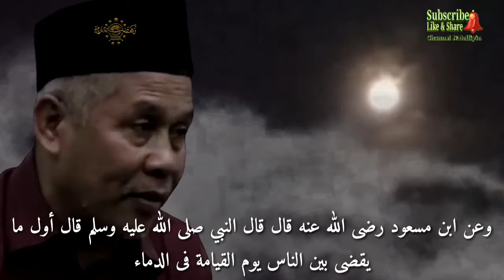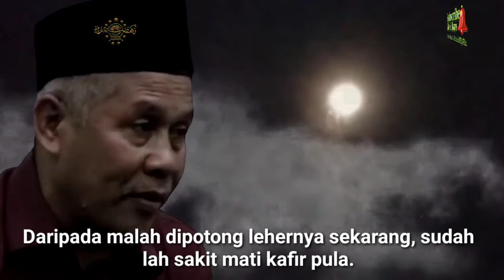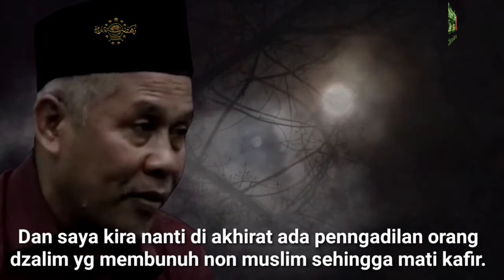Mana Yang Lebih Dulu Dihisab?? Sholat Atau Pembunuhan?? (KH. Marzuki Mustamar)